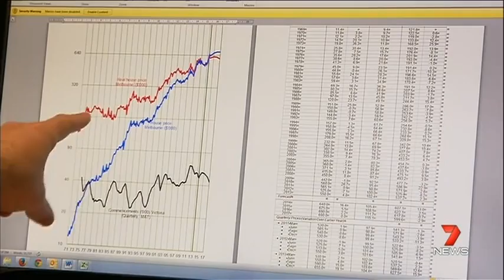Warwick Brookes on Seven News - Cashing in on Melbourne's Property hot spots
Buyer’s agents or advocates are licensed professionals that specialise in searching, evaluating and negotiating the purchase of property on behalf of the buyer. They do not sell real estate. The key difference between a buyers’ agent and a traditional selling agent is who they represent. A buyers’ agent works exclusively for the buyer, whereas the selling agent works for the vendor (seller). By law an agent cannot act for (and accept a commission) from both parties in the transaction.

Most buyers’ agents offer at least two levels of service:

The full search service, whereby the buyers’ agent actively searches the market and shortlists properties meeting the specific criteria of the client and then evaluates and negotiates the recommended property.
The negotiation or auction bidding only service – this is where the client finds the property and engages the buyers agent to evaluate and negotiate a private treaty or bid at auction.

Using a buyers’ agent to purchase real estate is becoming more widespread throughout Australia as investors and home buyers understand the benefits they provide. A professional buyers’ agent can provide you with all the knowledge you need to make an informed decision about the value of a property without all of the sales “hype” often generated by sales agents and glossy brochures.

Many think that using the services of a buyers’ agent is too expensive. This is not the case. Buyers’ agents can save you money, time and stress, whatever your budget. In most cases they will save you the fee and provide a whole lot more benefits. In the US, over 50% of the population use a buyers’ agent to assist in the purchasing process.

Buyers agents can give you the upper hand by their understanding of the auction process, bidding tactics and by not being emotionally involved in the auction or negotiation process. For investors, the buyers’ agents fees are tax deductible. Buyer’s agents generally charge an engagement fee before they begin the search. The fees are either a flat fee or a percentage of the property purchase price.

Call Warwick Brookes 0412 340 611